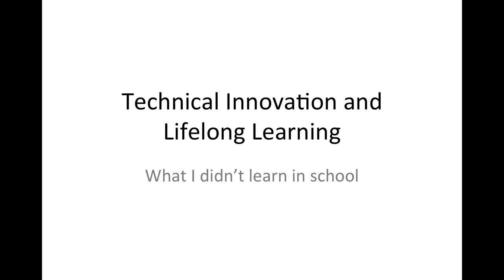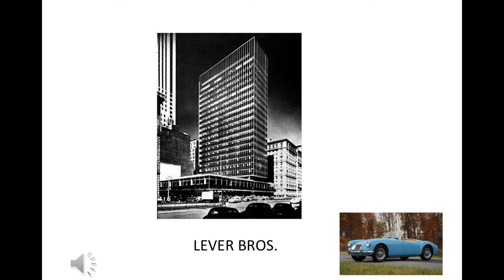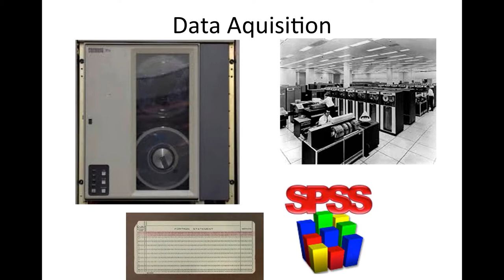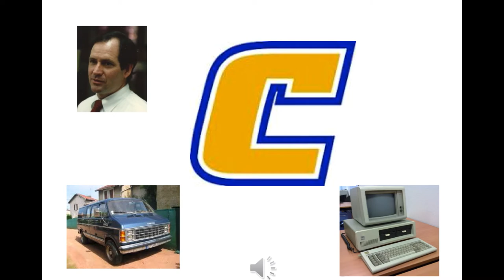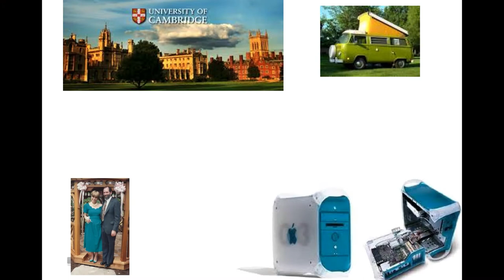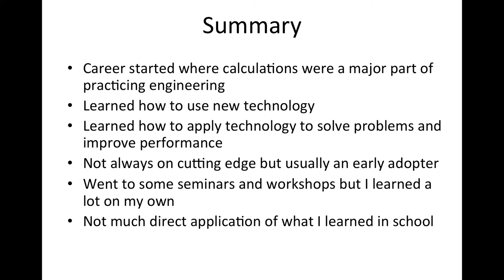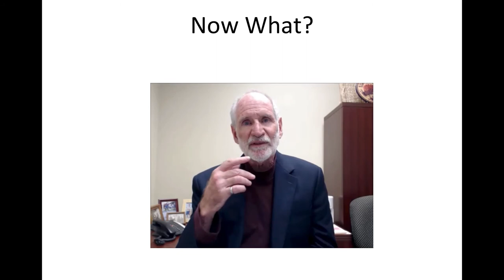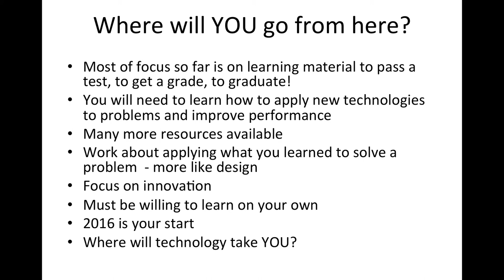Dr. Ed McMahon's Final Lecture